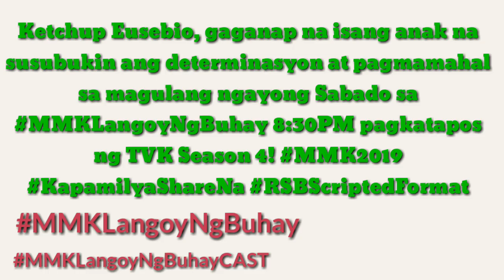MMK Langoy Ng Buhay-Ketchup Eusebio November2,2019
Ketchup Eusebio, gaganap na isang anak na susubukin ang determinasyon at pagmamahal sa magulang ngayong Sabado sa MMKLangoyNgBuhay 8:30PM pagkatapos ng TVK Season 4!